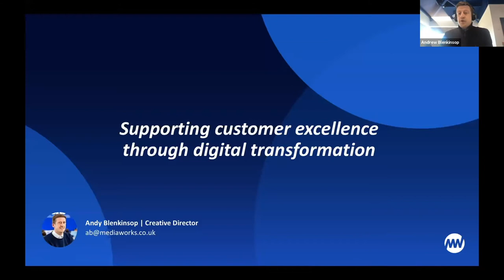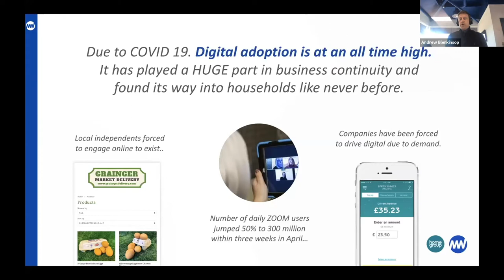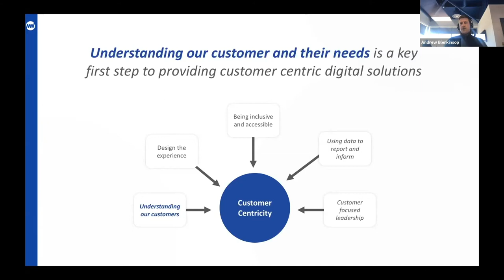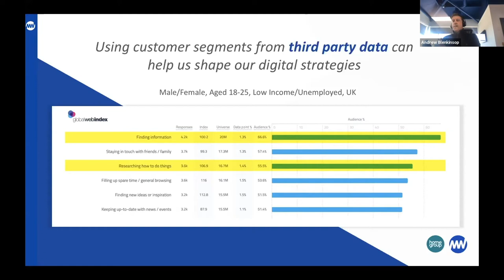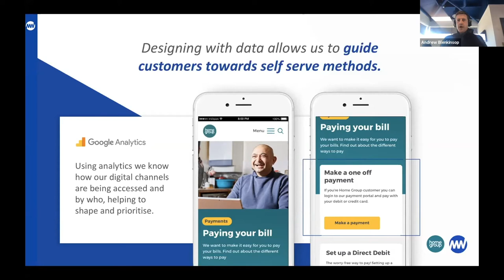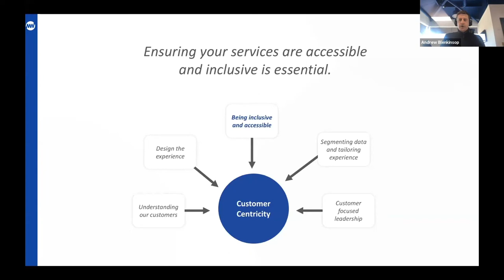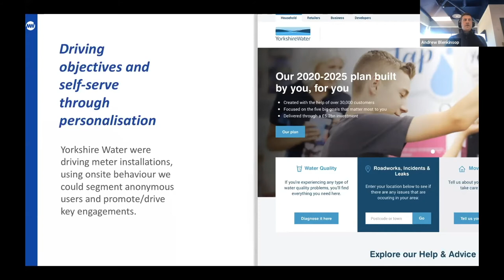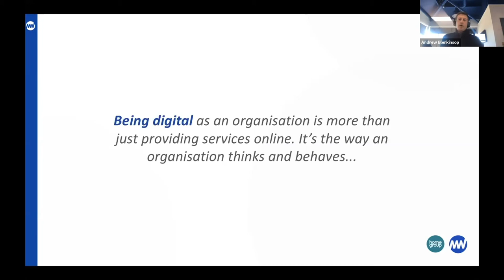A Brave New World – Housing’s Evolving Customer Relationship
As we move from crisis management to future planning, NHC supporter member, Mediaworks, will outline how digital channels can offer valuable data and insight into our customers, and how we can harness this to feed into new engagement strategies and better services for customers:

- What are the first steps our teams should be taking?
- What practical data and insight can online tools offer to leaders to develop a new engagement strategy?
- How can we free up resources to focus our time where it’s most needed?
- How can online channels help us to identify and support the vulnerable?